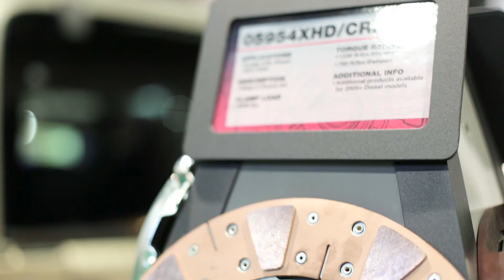SEMA 2015 Vendor Spotlight: Exedy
A quick look at one of the great vendors featured at SEMA 2015.

Shot & Edited by: Rhys Ladhani Media
Produced by: Akalika Creative
Presented by: RS Motors